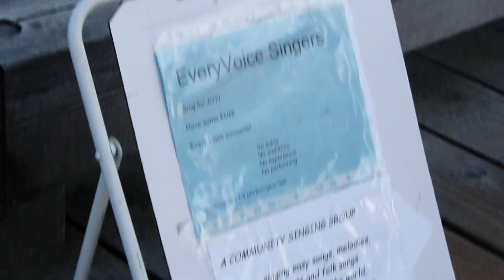The EveryVoice Singers at Parksville Beach Aug 7, 2013